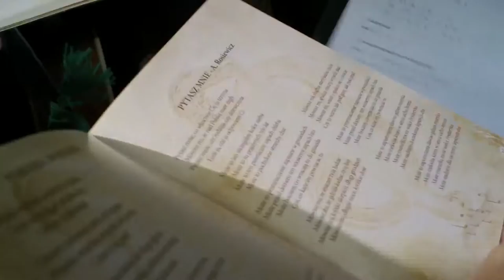Bydgoskie tramwaje rozspiewane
Bydgoskie tramwaje rozśpiewane patriotyzmem